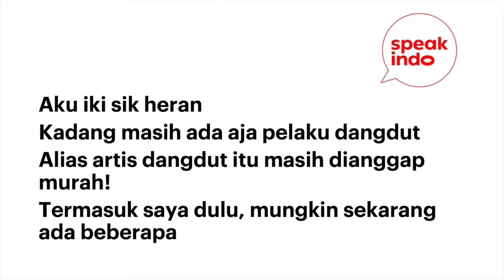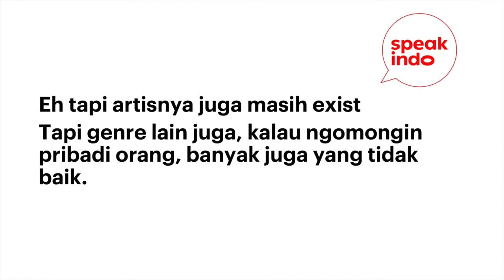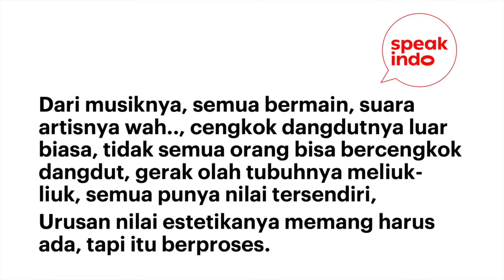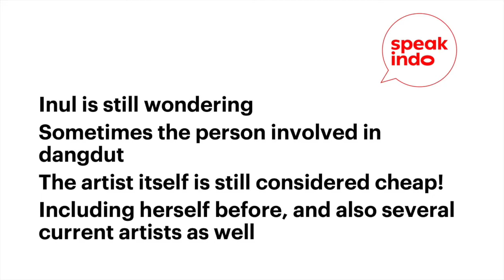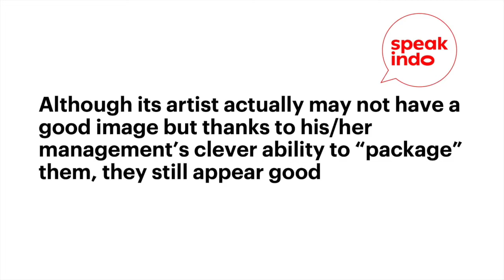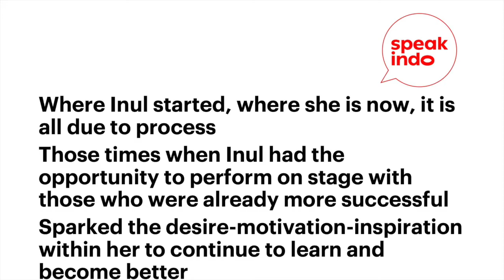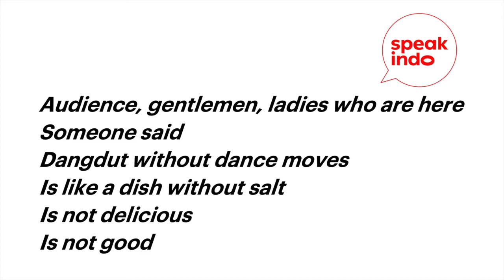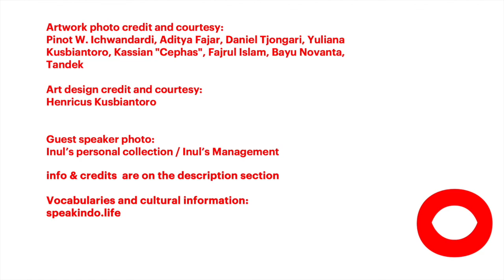S3E9 Dangdut is The Music of My Country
S3E9 is a story from Inul Daratista, a famous dangdut singer and entrepreneur in Indonesia from Pasuruan, East Java. She is well-known for her signature dance moves which she calls Goyang Inul.
Content:
00:00 - Intro
00:38 - Indo version
05:29 - English version

This episode is one of our editions as we are still in the midst of Covid 19 pandemic. We’d like to extend our deep condolences to those who have lost their loved ones. This is definitely a very difficult time for everyone and we can only hope that soon we all heal as nature flourishes. Probably one day when we look back, we learn how valuable is the time that we have to hug our loved ones, to be kind to our fellow humans and to thank the sun for shining upon us.

Speak Indo Podcast is a medium to think about life while learning the Indonesian language and culture.

Guest speaker photo: personal collection / inul's management